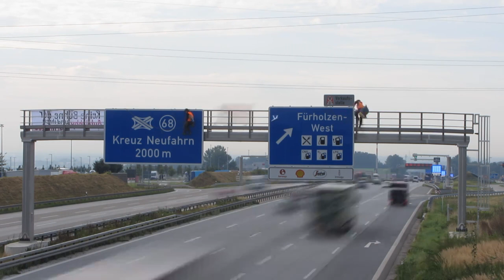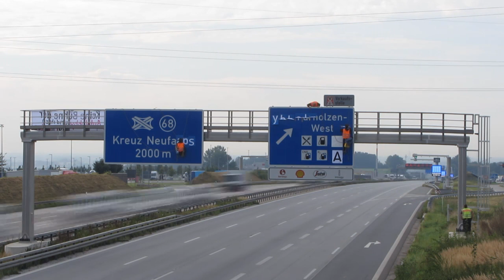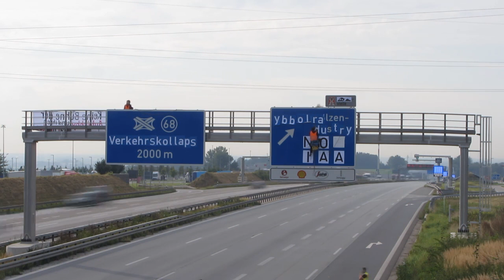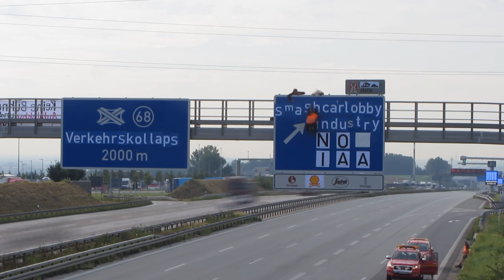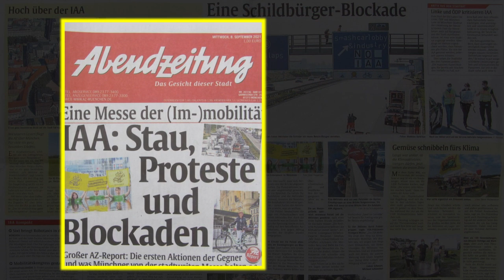Gegen die IAA, für eine Verkehrswende: Abseilaktion über der A9 am 7. September 2021 bei Fürholzen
Die IAA (Internationale Automobilausstellung) ist eine Werbeshow für Autos und für ein umwelt-, klima- und lebensqualitätszerstörendes Verkehrssystem. Im Jahr 2021 war es zudem eine große Propagandalüge vermeintlichen Besserung. Doch Verkehrstote und -verletzte, Betonierung und Verdrängung von Mensch und Natur aus den meisten öffentlichen Flächen, Lärm und Rohstoffverbrauch verändern sich nicht, wenn statt mit Gas, Diesel oder Benzin jetzt mit Strom gefahren wird Das wird auch nicht besser, wenn NGOs wie Greenpeace und DUH, angewiesen auf massenhafte Spendenflüsse, Konzernspenden bzw. Fördergelder, den für Autokonzerne lukrativen Wechsel der Antriebsenergie applaudierend begleiten oder sogar einfordern.

Mit sechs spektakulären Aktionen an Autobahnen in Richtung München bzw. IAA haben Kreativ-Aktivistis schon am ersten Tag der IAA deutlich gezeigt, was sie von der Idee halten, weiter auf ein Verkehrssystem zu setzen, welches riesige Flächen versiegelt, Menschen gefährdet und tötet, Umwelt und Klima zerstört. Die Aufnahme entstand nahe der Raststätte Fürholzen über der A9 (Fahrtrichtung München).

Ticker der Aktionen auf Twitter unter

Das "Anti-Auto-Aktionsbuch" ist schon erschienen für das "Aktionsbuch Verkehrswende" braucht es unbedingt noch Vorbestellung, damit es überhaupt erscheint